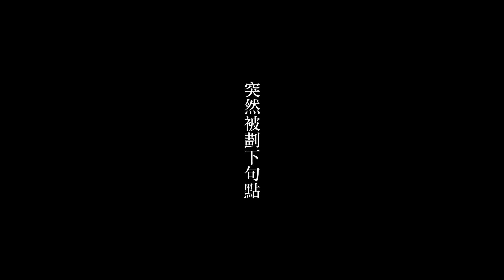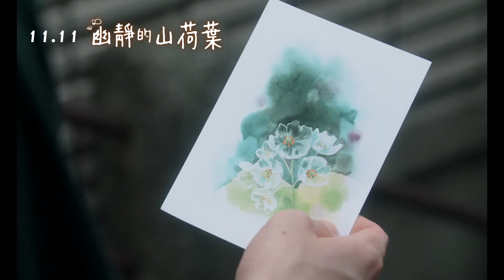《幽靜的山荷葉》 片花 ˍ關於愛情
《幽靜的山荷葉》約會篇

噗通、噗通、噗通... (՞˶･֊･˶՞)
這是陸第一次邀請小陽出門玩，有些緊張也有些靦腆。
在探索愛的年紀，彼此的心意是否相同呢？
：『 約好囉。』
：『 嗯。』

自小父母離異、不得不早點成熟長的少女小陽，
她與父親和新家人的嫌隙與互動，
以及與同學小陸之間淡淡的愛情，
溫柔反映出少女的成長歷程。
小陽和小陸也會隨著環境出現變化，
在與人交流接觸下，在跌跌撞撞之中漸漸成長，
他們就如同被雨淋濕後會更美麗的山荷葉，
挖掘出新的自我，在人生中發光發熱。

＼豪華卡司共演／
《東大特訓班2》志田彩良 @sarashida_official
《最愛》井浦新
《蜜蜂與遠雷》鈴鹿央士
《深夜食堂 電影版》菊池亞希子

         ◖11月11日 成為堅強的大人◗
— 想說的話卻說不出口，這就是愛啊！ —